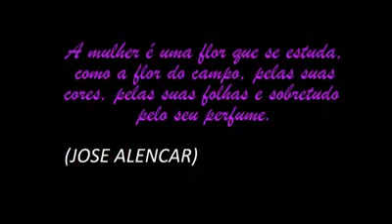Homenagem do Dr. Raimundinho às mulheres de Esperantinópolis - MA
Blog do Carlinhos